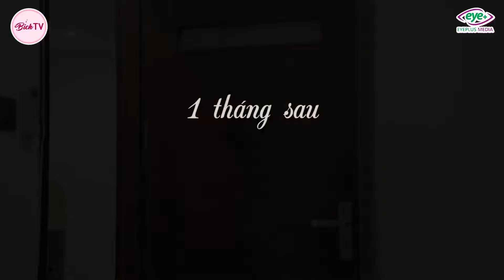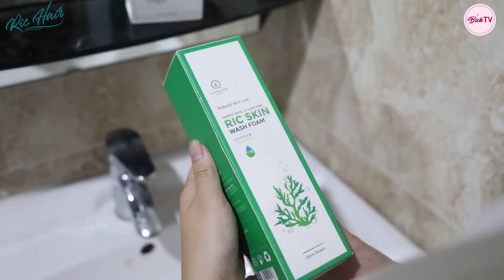Mẹ Chồng Nàng Dâu #12: Con Dâu Dẫn Trai Về Nhà Đổ Tội Ngoại Tình Cho Mẹ Chồng Mù